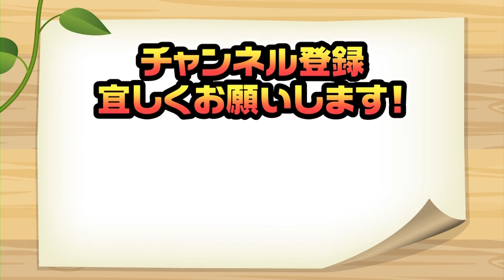186話【しんのすけの部屋】メーカーが台を作る上で重視すること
パチスロ・パズドラ・その他何でもしんのすけに質問・相談があればこの動画のコメント欄にどしどしコメントお願い致します。

頂いたコメントは↓こちらからご確認頂けます。

【関連リンク】
しんのすけパチスロ倶楽部